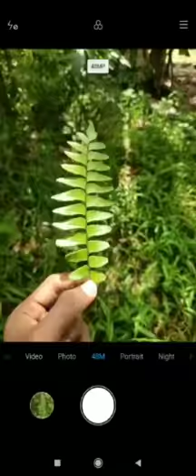mobile photography|kumari photography